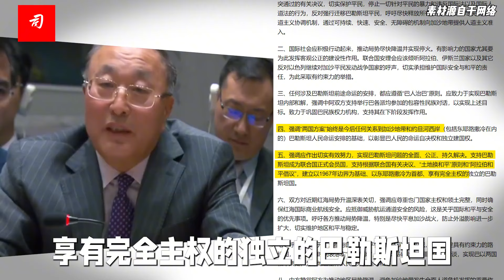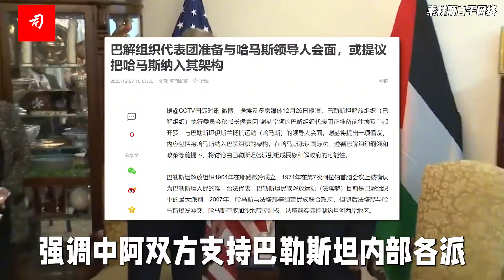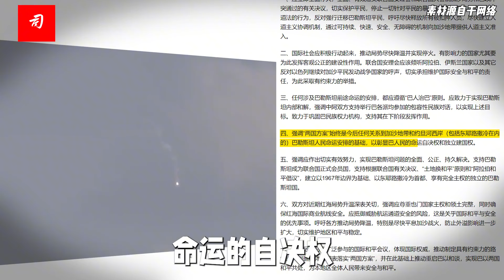司马南：敲黑板讲道理，中国阿盟联合声明来啦